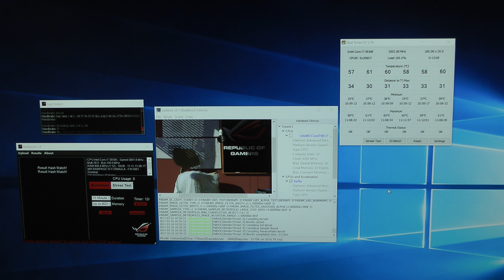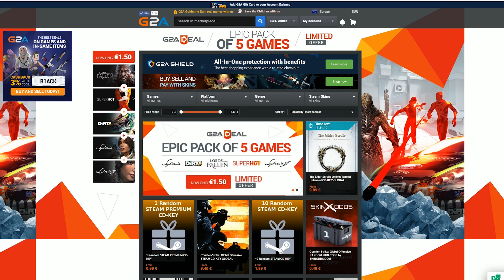Modecom OBERON - recenzja budżetowej obudowy komputerowej